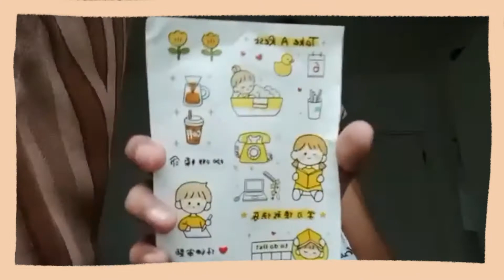Unboxing #6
Welcome to Bianca Jen's Vlog in today's video  we are going to unboxing again  so please stay tune and please don't forget to like and share this video i would really appreciate it. And let's help each other to grow!
-Bianca Jen's Vlog-